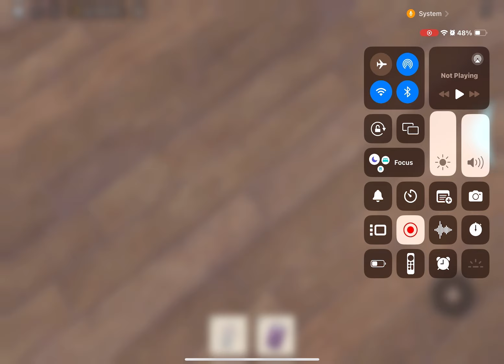Barry Avenue role-play school night